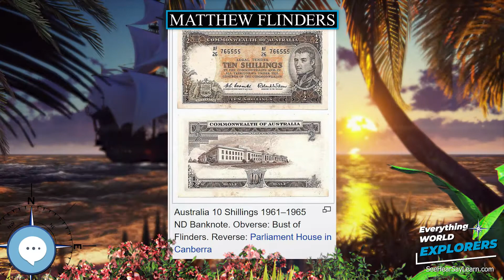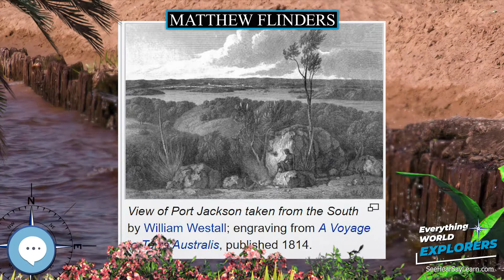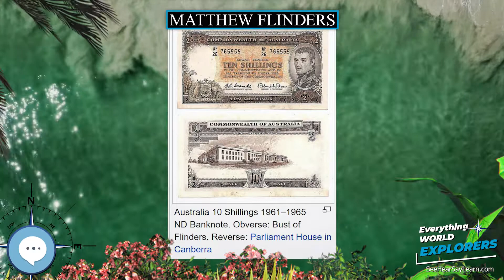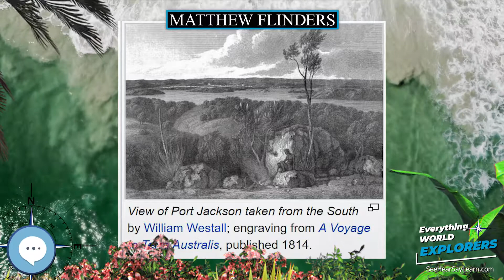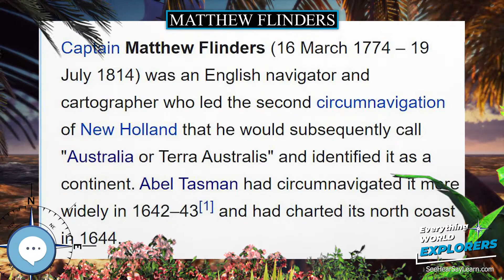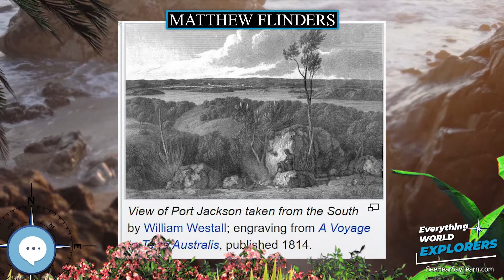Matthew Flinders 🗺⛵️ WORLD EXPLORERS 🌎👩🏽‍🚀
Captain Matthew Flinders (16 March 1774 – 19 July 1814) was an English navigator and cartographer who led the second circumnavigation of New Holland that he would subsequently call "Australia or Terra Australis" and identified it as a continent. Abel Tasman had circumnavigated it more widely in 1642-43 and had charted its north coast in 1644.

Levitating Globe
Antique Globe on a Stand